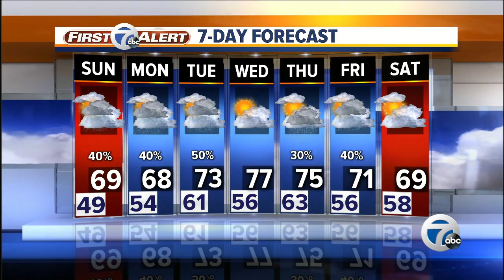7 Action News Latest Headlines | September 29, 8pm